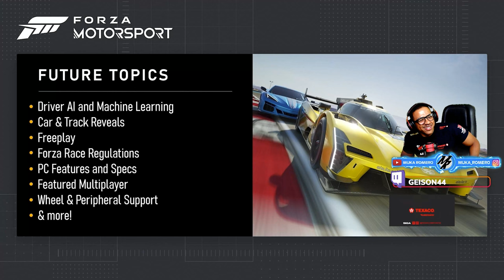Forza Horizon 5: Os Melhores Momentos da Live + Update de Verão